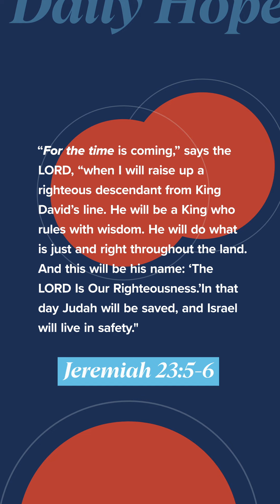God is just and wise: Daily Hope with Pastor John S. Dickerson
Jesus rules with wisdom and does what is just and right. He is our righteousness. Jeremiah 23:5-6

Check out CP+ Spiritual Fitness, a daily app to help you follow Jesus, at cp.church and in the App Store and Google Play Store!